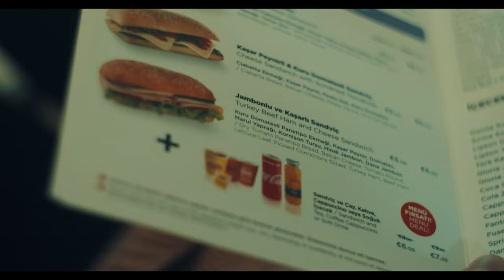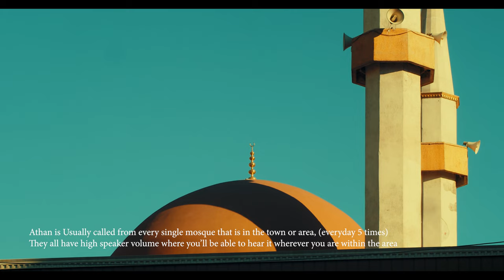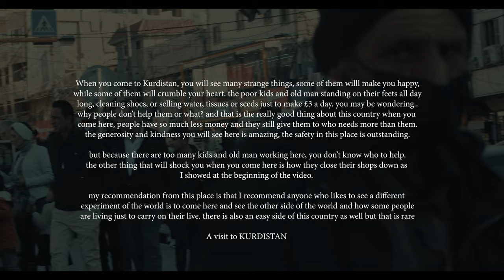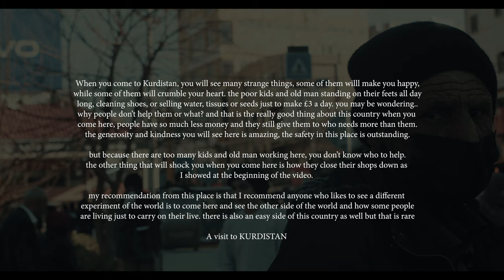Vlog 1 | A Visit To Kurdistan Of Iraq, DUHOK - 4K | E2V Production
Vlog, English, A journey to Kurdistan of Iraq, Duhok, Zakho, Amedi, Gali duhok, zawa mountain, nawroz park
Filmed With Blackmagic Pocket Cinema Camera 4K and iPhone

This vlog was filmed in Kurdistan Of Iraq

Vlog by Ehsan Qasim, owner of the E2V Production Organisation.

Below are our social accounts

Hello guys, you can see below for all the equipment and programmes I use for my channel
BMPCC 4K
Sigma 18-35mm F1,8
Meike 12mm T2.2 Manual Focus
Transcend 256GB CFast
SanDisk Extreme Pro SDXC UHS-I Speicherkarte 128GB
Portable Power Technology Powerpack 100+ 2158 AC/DC Power Bank

Editing
- Adobe Premiere Pro
- Setting Used - Filming Extended
- Macbook 16 GB ram
- Colour grading Lut can be shared by request
- Musics can be shared by request
- Uploaded as Highest Quality 4K
- BRAW Shot and Adobe Premiere.

Used equipment in my channel:

Photography Studio Backdrop
Camera cage
SSD holder
Samsung T5 SSD
Power Adapter
1 Battery pack
2 Battery pack
Waterproof Bag for my BMPCC 4k (290 x 230 x 180)
Variable ND Filter K&F Concept

Other equipment

Tripod Cullman (old model)
Fluid Video Head

Lens: Meike 25mm f1.8 MFT
Pro Mist filter

DJI Osmo Pocket
Variable tripod for Osmo Pocket
Micro SD for Osmo Pocket
Pocket LED FalconEyes F7
Video LED Light Aputure AL-F7
Adapter for macro
Reflector 1
Reflector 2
DJI Phantom 4 Pro: